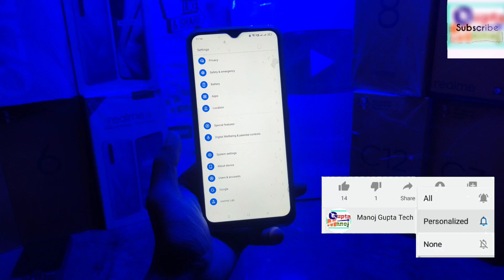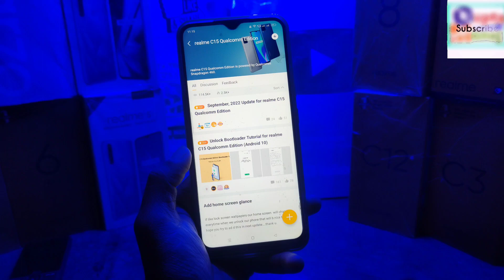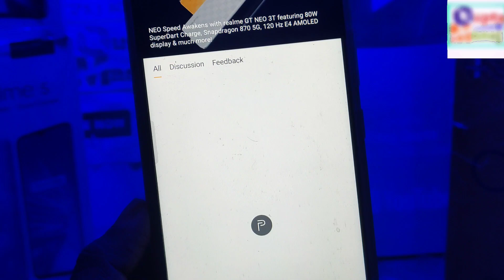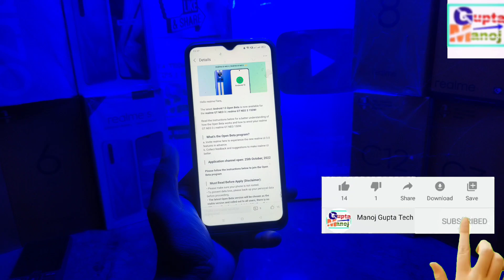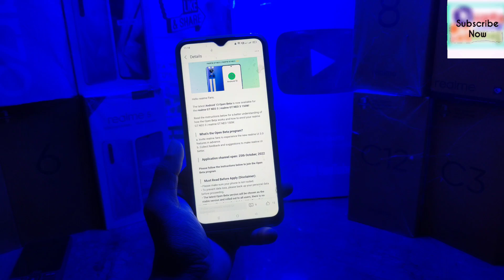26 October 2022 Realme Latest New Update Today | Realme Ui New Latest Features Today